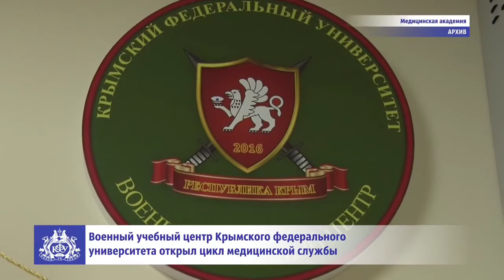Crimea State Medical University Has Opened Army medical institute 😍👉 Crimea federal university 👉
This video is about the Army medical institute which is a part of Crimea state Medical University 😍👉
students can study here as an Army medical student and after graduation they can directly join in Russian army but it's not for All ,it's only for Russian Students😤
Here in Russia I am a Bangladeshi student who is studying MBBS in Crimea_State_Medical_University Crimea_Federal_University❤️
This University is situated at Simferopol in Crimea,Under Russian Federation 🇷🇺
And Crimea is a state of Russia ❤️

যদি আপনাদের রাশিয়াতে পড়াশোনার ব্যাপারে কোন প্রশ্ন থাকে বা আপনাদের যদি কিছু জানতে ইচ্ছা করে তাহলে নীচে আমার Facebook link এবং What's app &Imo num দেওয়া আছে আমাকে আপনারা জানাতে পারেন❤️

And if you need any help to admit in Russian University, you can tell me.❤️

My Facebook link and what's app and imo number given below👉